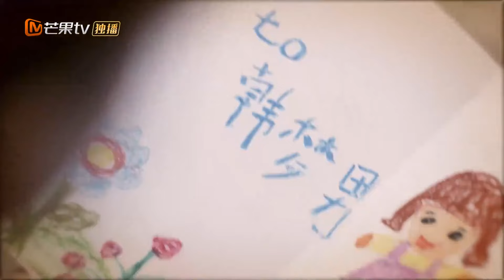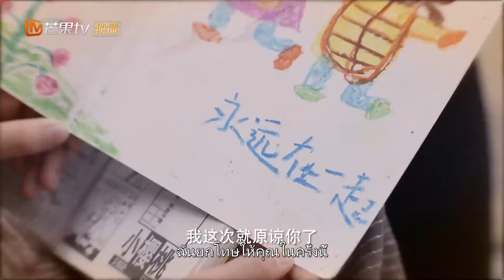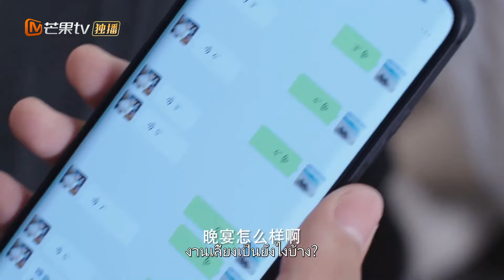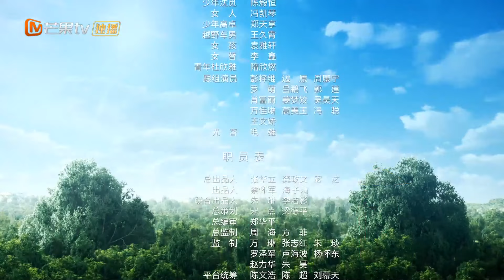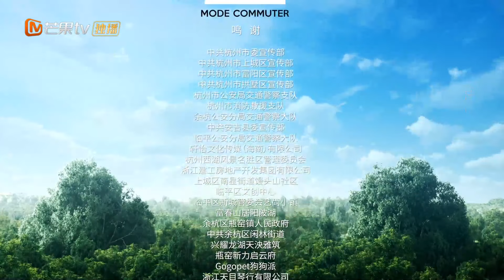【ซับไทย】EP36 รู้ตัวตนที่แท้จริงของ ZTAO | เธอที่เป็นหวานใจ | MangoTV Thailand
HuangZiTao และ WangHeRun นำแสดงในเรื่องราวของสัตวแพทย์ผู้ไม่เต็มใจที่เริ่มต้นธุรกิจลับกับซีอีโอผู้ห้าวหาญของบริษัทยาแห่งหนึ่ง！

ดาวน์โหลด MangoTV รับเนื้อหาที่น่าทึ่งมากขึ้นในการดูตัวอย่างครั้งแรก การพากย์เสียงที่ยอดเยี่ยมและคำบรรยายหลายภาษากำลังรอคุณอยู่!
ผู้ใช้พีซีสามารถเยี่ยมชมเว็บไซต์อย่างเป็นทางการของ MangoTV